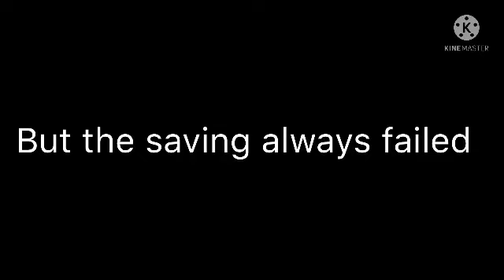News end at 0:28